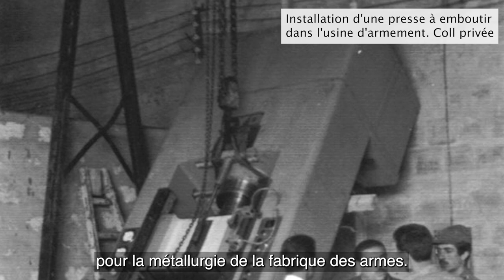DES ARMES POUR LA LIBERTÉ ET L'INDÉPENDANCE : ENTRETIEN AVEC SYLVAIN PATTIEU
A l'occasion des 60 ans de l'indépendance de l'Algérie, nous revenons avec Sylvain Pattieu sur l'expérience de membres de la 4e internationale qui ont construit une usine clandestine d'armement à la frontière de l'Algérie et du Maroc pour aider le Front de libération national (FLN) à chasser le colonialisme français.